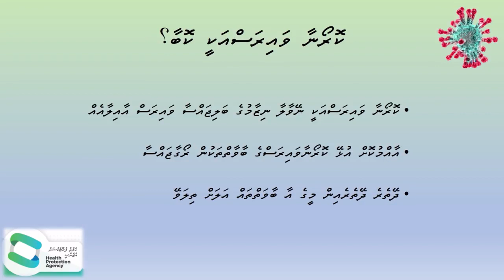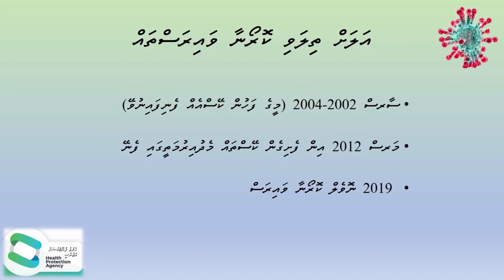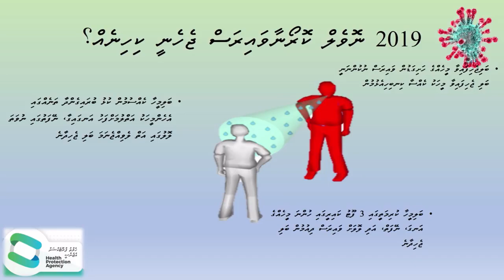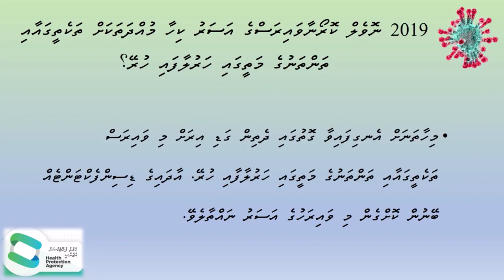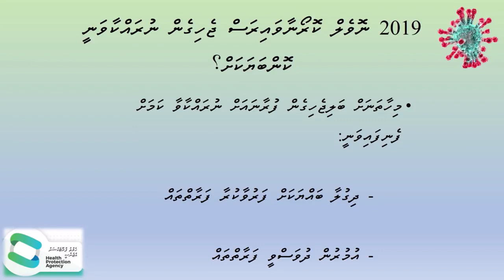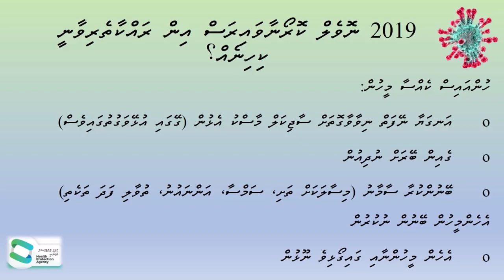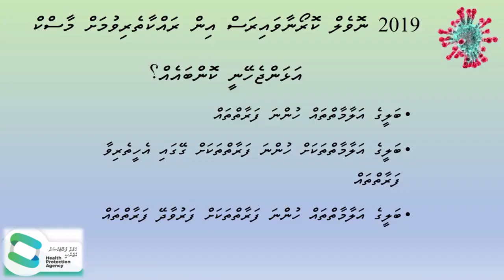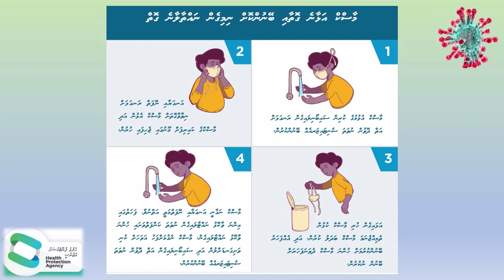COVID-19 - ކޮވިޑް-19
This video is developed to provide awareness on COVID-19.